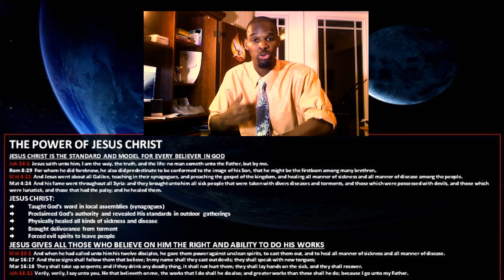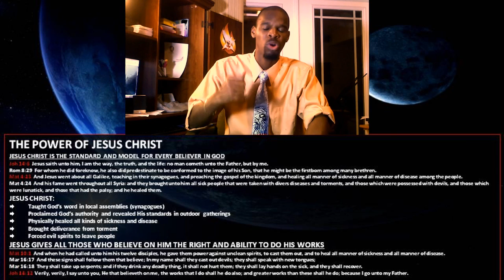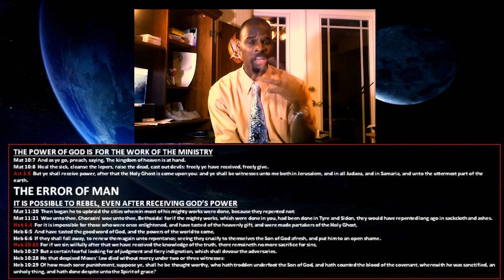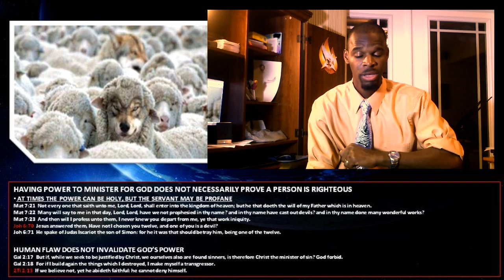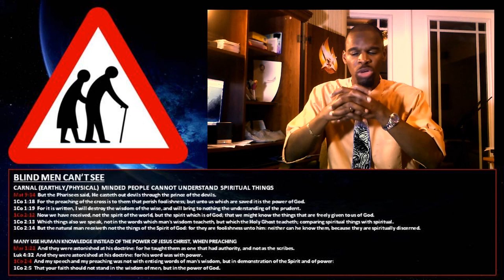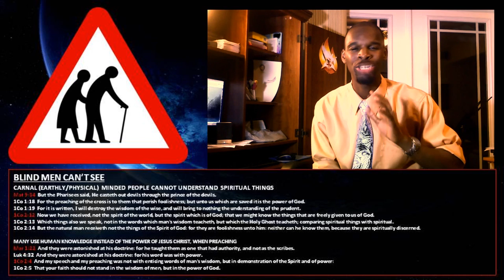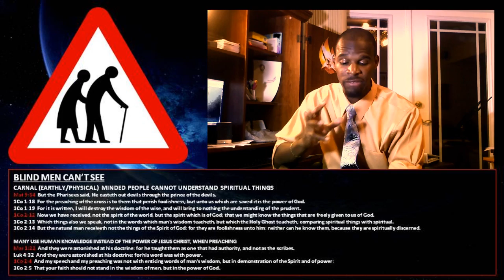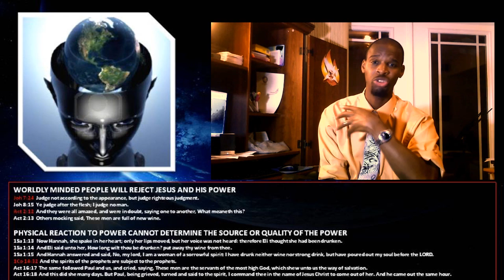Discerning Spirits: Kingdom of God or Kundalini? - UPDATE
Are the signs and wonders that we're seeing in many of the modern day pentecostal or charismatic churches legitimate? How can we judge?